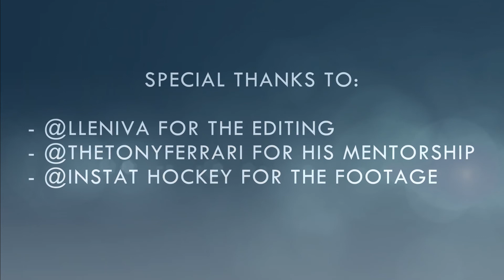DobberProspects USHL Scouting Report - Brent Johnson, Sioux Falls Stampede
Follow @DobberProspects and @DobberHockey for all your fantasy hockey and scouting needs!
Follow @lleniva for her wonderful art and amazing work on the editing!